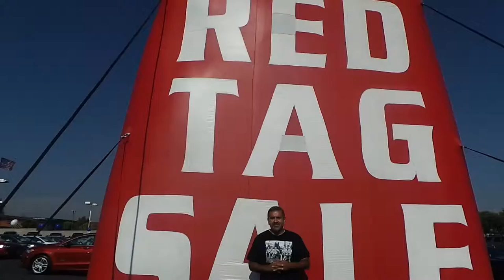UPLAND AUTO CENTER - Inland Empire’s Premium Pre-Owned Dealer - Serving the Community Since 1960